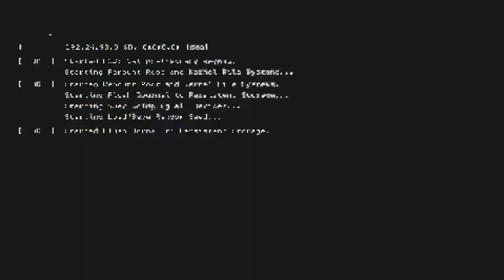Watch_Dogs®2* ep#9 hacker war pt3